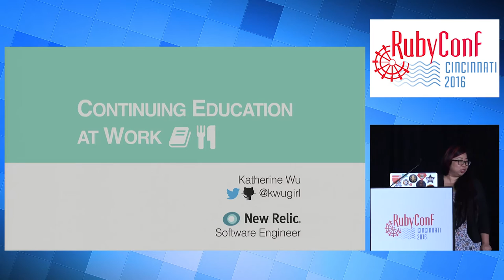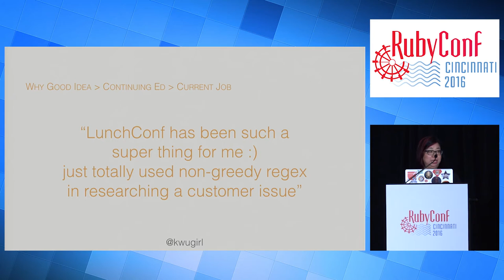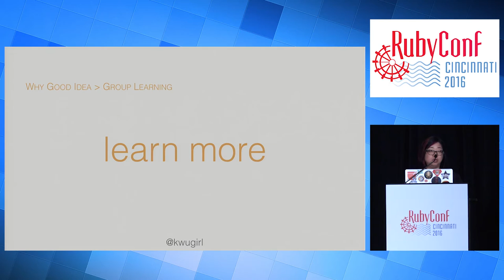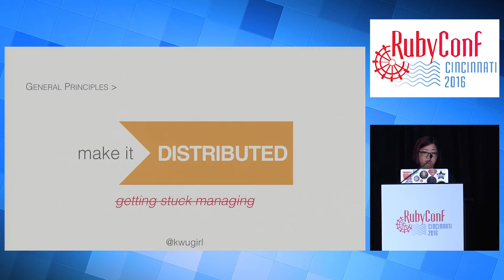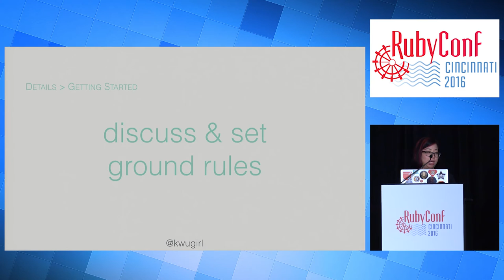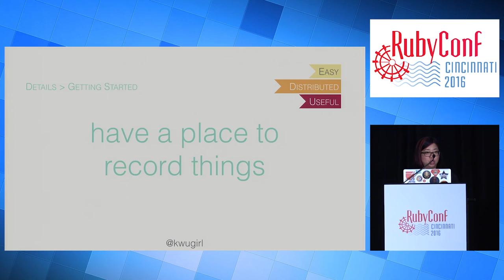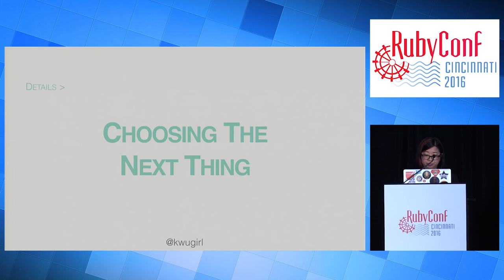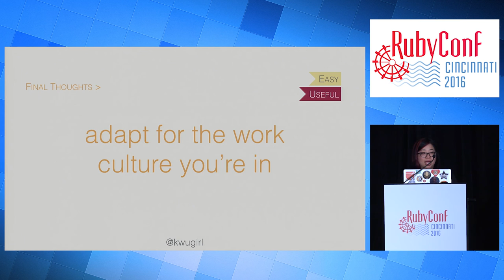RubyConf 2016 - Continuing Education at Work by Katherine Wu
The list of things we want to learn is infinite. How many of us have marked items to read/watch, yet never go back to them? Despite the best of intentions, I often only learn what I directly need. It wasn’t until I started running a couple lightweight continuing education programs at work that I followed through on my goals. We’ll discuss strategies for making these programs low maintenance and long-lived, as well as flexible enough to help both more and less experienced folks. If you’ve been looking for a more effective approach to learning, but still outside classrooms, this talk is for you!